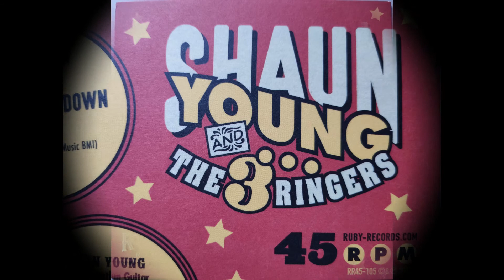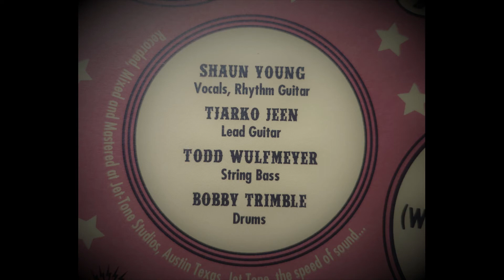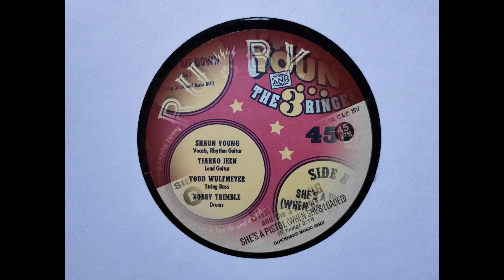Shaun Young And The 3 Ringers - She Put Me Down